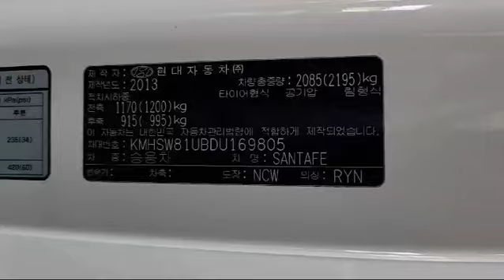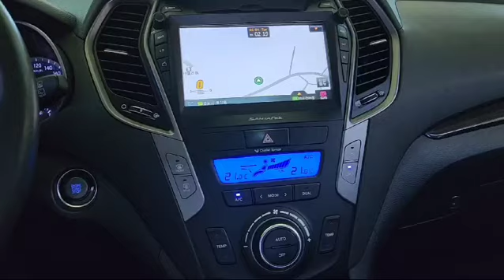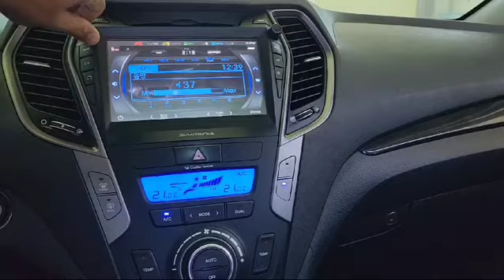2013 Hyundai Santafe DU169805+LEATHER SEATS+USB+Airbag+Radio